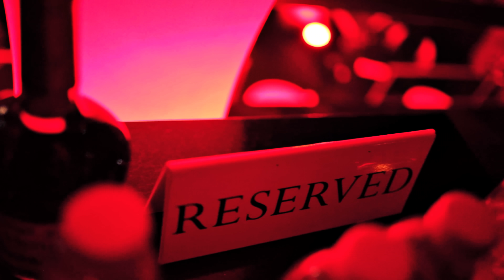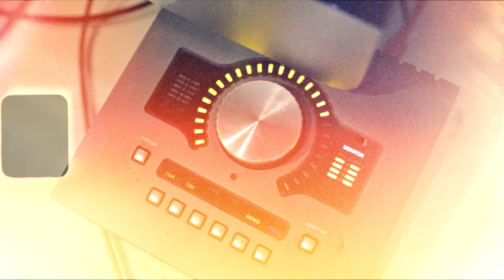Deep Jahi - Chemistry (Official Music Video)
Produced By: Tepa Music x Caadobeatz

Riddim by: Caadobeatz

Filmed By: Reese Badda

FOLLOW DEEP JAHI